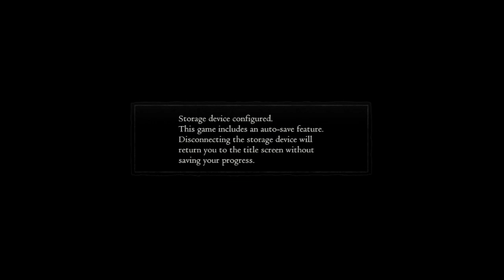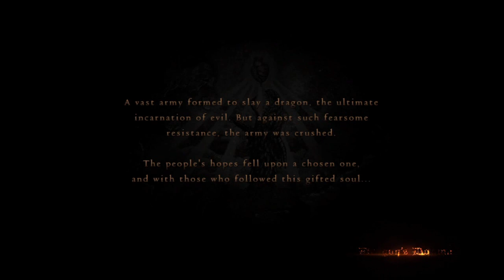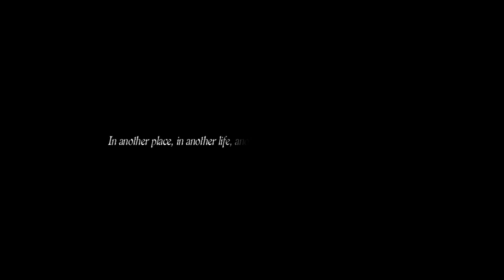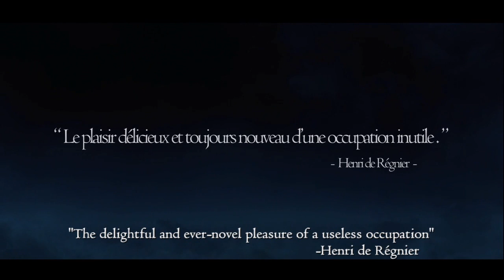Let's Play! Dragon's Dogma Part 1 [HD]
The beginning music is by B'Z and the song is called Into Free